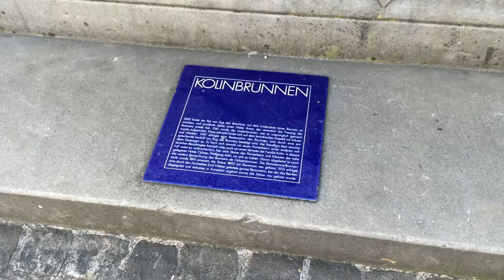スイス発 ツーク市内にある噴水Kolinbrunnen【スイス情報.com】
中央スイスの街、ツークZug。市内には古い噴水がたくさんあります。その中のひとつ、1541年に建設された噴水Kolinbrunnen。ご立派ですね。街のシンボル、時計塔からすぐですよ。

Swissjoho.com

Y.M.